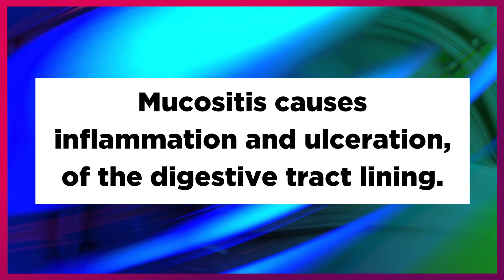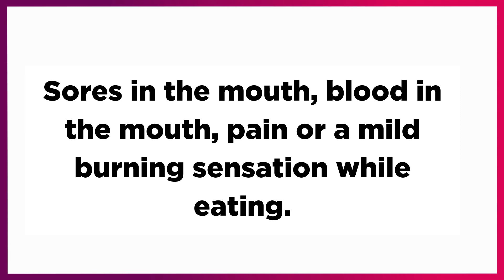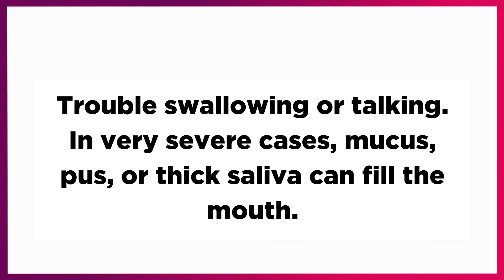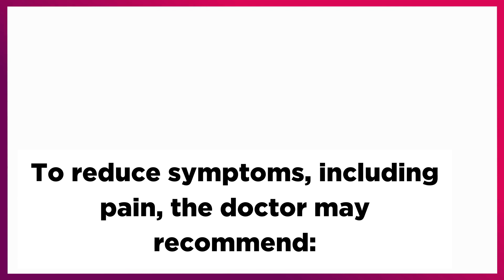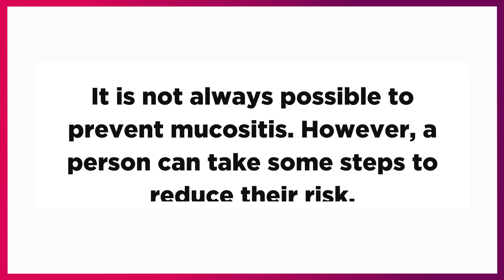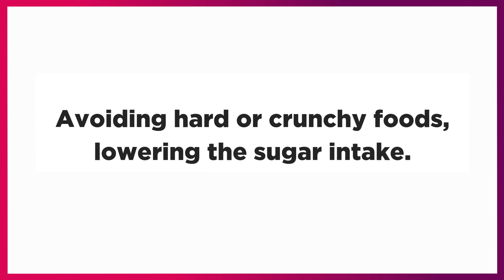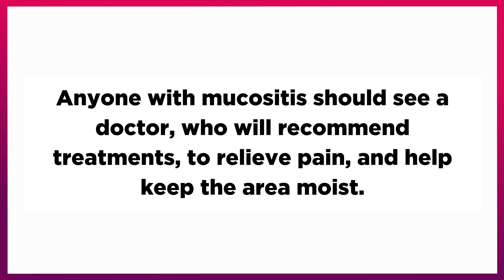What is Radiotherapy or Chemotherapy mucositis? রেডিওথেরাপি/কেমোথেরাপির সাইড ইফেক্ট। Oral mucositis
In this video I will discuss about radiotherapy and chemotherapy induced oral mucositis of cancer patient. I am trying to make it more clear why cancer patient developing oral mucositis during cancer treatment like chemotherapy and radiotherapy. This video will cover the symptoms, causes, prevention and treatment of radiotherapy or chemotherapy associated oral mucositis and its management.

4. TUMBLR: 👉 cancercarebd
5. TWITTER: 👉 cancercarebd